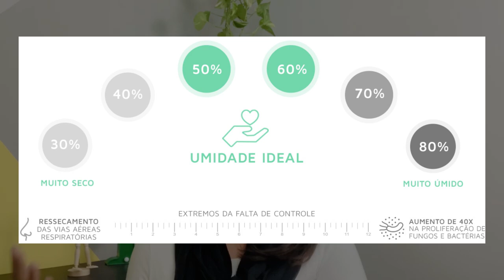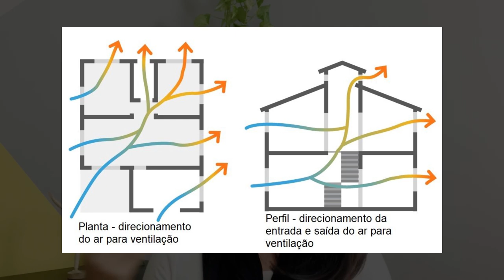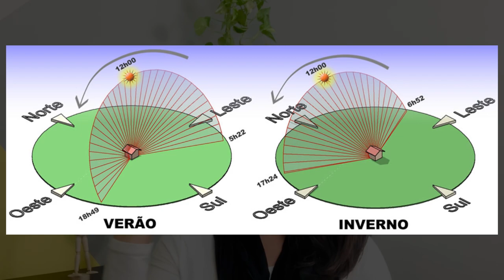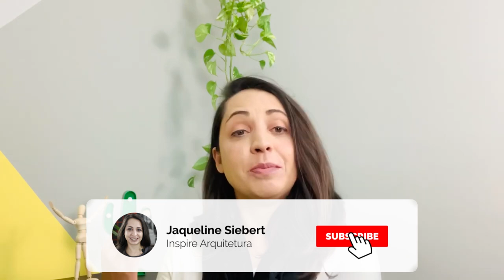Conforto Térmico | Jaqueline Siebert